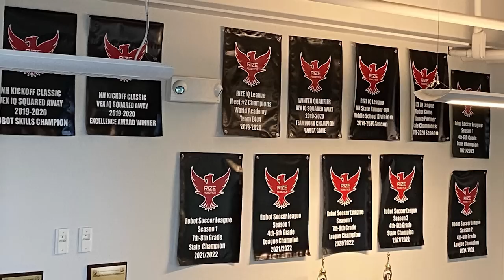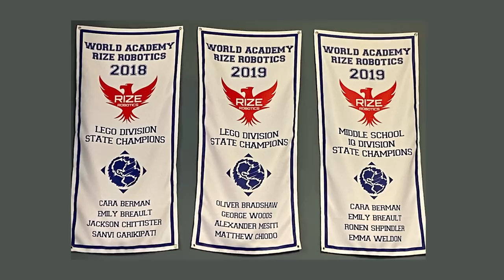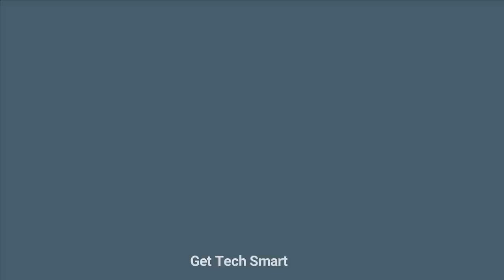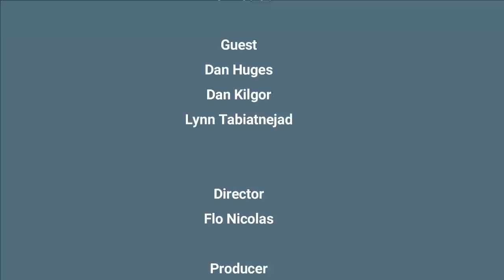Get Tech Smart - STEM World Academy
💥According to Smart Brief, "Students in early grades often are at a disadvantage. Only 17% of K-3 classrooms study science “all or most days of the week.” 💥

🎯The world is increasingly becoming reliant on technology. New technology is being introduced rapidly, so how do we prepare our children for the technological world?🎯

🔥"Research shows that 82% of STEM professionals became interested in the field prior to high school." - Smart Brief🔥

🚨For this episode of Get Tech Smart, we invited World Academy in Nashua, NH, to discuss their strategically advanced introduction to STEM at an early age and grade level. 🚨

❓How early❓Kindergarten❗

📌World Academy is teaching Robotics, Esports, and Computer Science starting in Kindergarten. Guess what? Their program works, and they have awards to prove it. 📌

📺Watch how they are preparing their students to be tech savvy.

Dan Huges aka “Logo Man Dan” Robotics Leader at World Academy
Dan Kilgor aka “Mr. Kiggles” - E-Sports & Chess Club Moderator/Head of Social Studies Department and D&D at World Academy
Lynn Tabiatnejad aka “ Ms. T" – IT Support & Computer Science Teach at World Academy